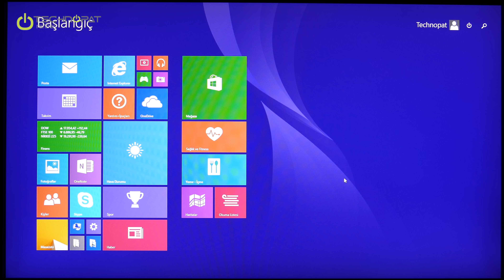NVIDIA Quadro K5200 GTA 5 Performans Testi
Nvidia Quadro K5200 profesyoneller için CAD/CAM çalışmaları amacıyla üretilen bir ekran kartı, ancak mesai bittiğinde tek başına eğlence potansiyeli nedir sorusuna GTA 5 testi ile cevap veriyoruz

00:10 - Quadro K5200 ekran kartının amacı nedir?
00:42 - Test sistemi özellikleri.
01:00 - GTA 5'in ekran kartı için verdiği varsayılan ayarları kontrol ediyoruz.
02:00 - Benchmark testine başlıyoruz.
05:16 - Los Santos sokaklarına iniyoruz. Oyun içerisindeki performansa bakıyoruz.
07:07 - Ayarları yükseltiyoruz.
08:10 - Performansa tekrar bakıyoruz.
09:00 - Ayarları daha da yükseltiyoruz.

Sonuç itibariyle çok yüksek ayarlarda dahi Quadro K5200 ekran kartı ile oyun oynayabilir, mesainiz bittiğinde bir nebze olsun stres atıp dinlenebilirsiniz. GeForce serisinde kartın karşılığı yaklaşık olarak GeForce GTX 770 olacaktır.